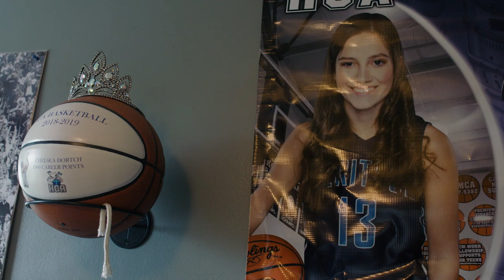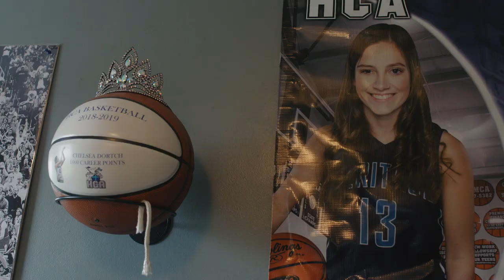Small Town Sneakerhead Chelsea Dortch Takes Us Through Elkton, Kentucky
In Elkton, a small town in Kentucky, one’s hobbies and passions stick out as key points of conversation. For Chelsea Dortch, a college student and basketball fanatic, her main passion is collecting sneakers. In this latest episode of Small Town Sneaker Head, the Kentucky native speaks to her experience falling in love with sneakers and their significance in her life.

Although living in Elkton, Dortch’s life experiences span wide, including being a college student and working at a pharmacy. For Dortch however, her sneakers continue to remain a constant in her life. She also highlights other parts of her background and walks us through her closet of grails, including her Kentucky pride Nike Dunk High “Game Royals.”

Learn more about Chelsea Dortch’s story through this week’s Small Town Sneakerhead episode below. Additionally, check out Hibbett Sports for all of your sneaker and apparel needs for the upcoming school year.